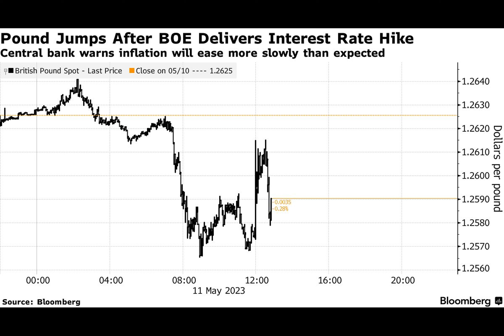Pound Pares Loss After BOE Signals Chance of More Hikes to Come